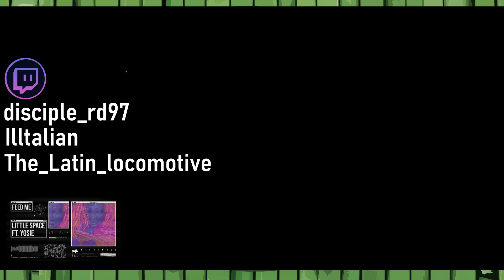Thats The Napa Know How | Rocket League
It has been quite some time. Life had gotten busy as the Bungalow Bois had some events in their lives but it looks like we are making our return. Please enjoy the video that too a couple months to upload.